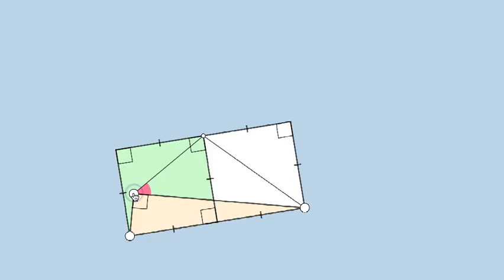Shearer Action 3!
In this right triangle, what is the measure of the pink angle?  Why does this angle measure NEVER CHANGE?